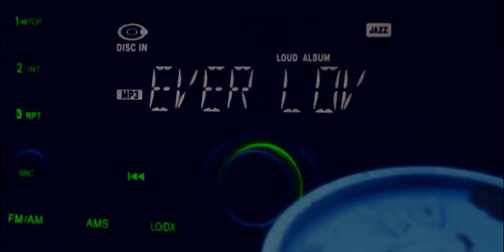Islas Gigantes - Tim Bucalon